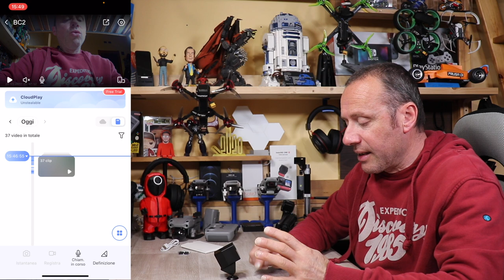BC2 LA PIU' PICCOLA EZVIZ 1080p VISIONE NOTTURNA WIFI E 50 GIORNI DI AUTONOMIA | RECENSIONE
BC2 EZVIZ

Link Utili

         ❖❖❖❖❖❖❖❖❖❖❖❖❖❖Contatti❖❖❖❖❖❖❖❖❖❖❖❖❖❖❖